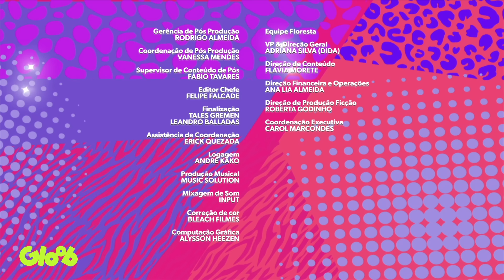A MABEL DE CABELO ROXO? | MABELÍSSIMA 1ª TEMPORADA | BUGADOS | Mundo Gloob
No segundo episódio de Mabelíssima, a Mabel gosta tanto do seu livro de planos que decidiu compartilhar! Ela ligou pra Berenice de Detetives do Prédio Azul dizendo que tinha um plano infalível para ajudar a Berê a achar o esconderijo dos detetives. Mas pelo visto quem acabou precisando de ajuda no final foi a própria Mabel. Mabelíssima, toda sexta-feira às 11h aqui no canal do Mundo Gloob!

BUGADOS EM: MABELÍSSIMA 1ª TEMPORADA | Toda sexta às 11h aqui no Mundo Gloob

Mundo Gloob